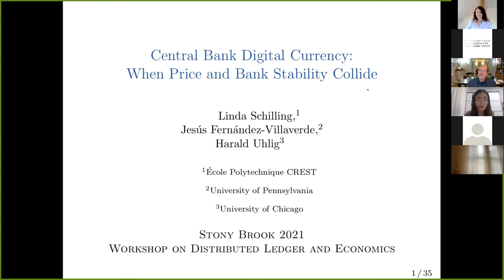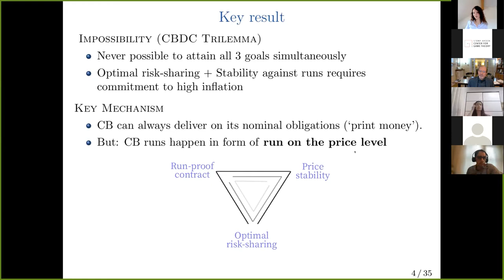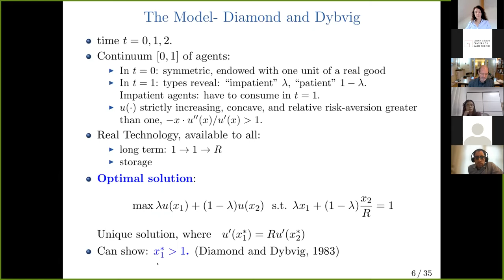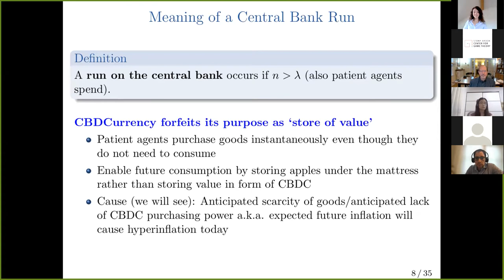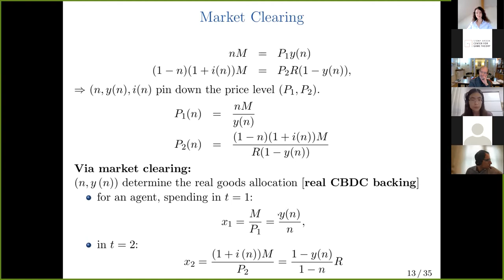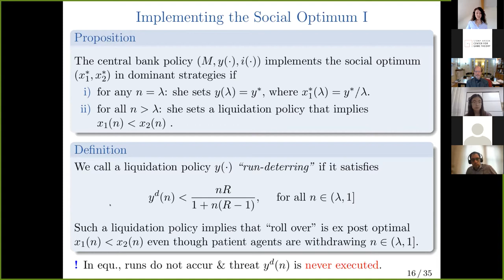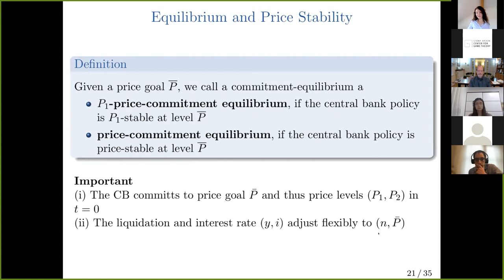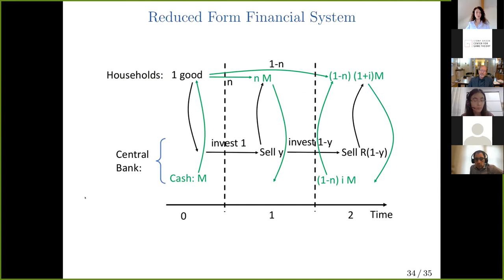Linda Schilling - Central Bank Digital Currency: When Price and Bank Stability Collide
Workshop on Distributed Ledger and Economics (Part of the 32nd International Summer Festival on Game Theory at Stony Brook). Linda Schilling (École Polytechnique CREST) presents her joint work with Jesús Fernández-Villaverde and Harald Uhlig on Central Bank Digital Currency: When Price and Bank Stability Collide.